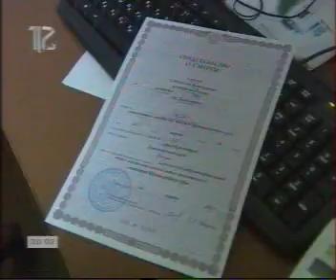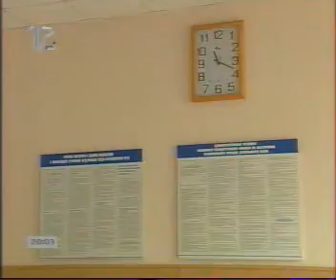0224 Версия 020